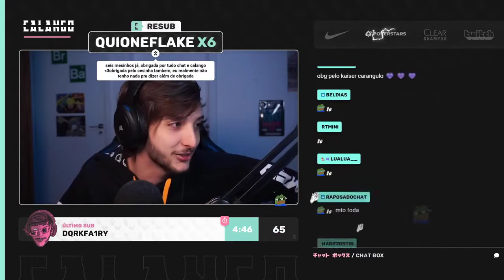CALANGO FALA SOBRE O KAISER